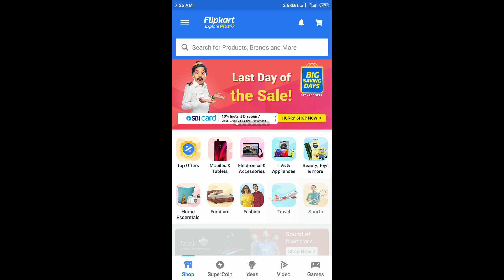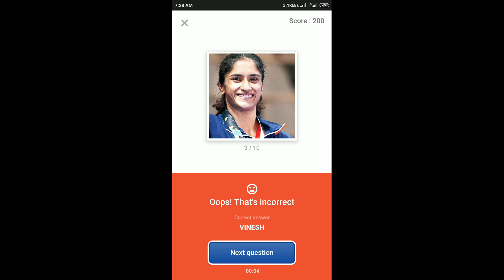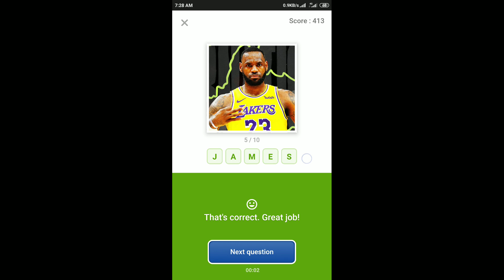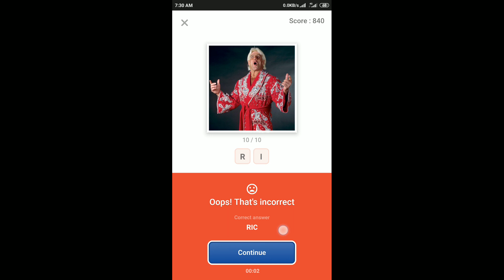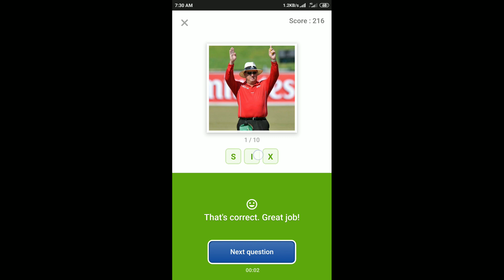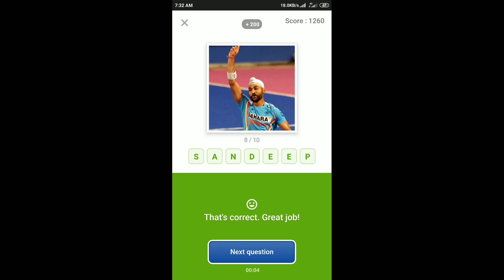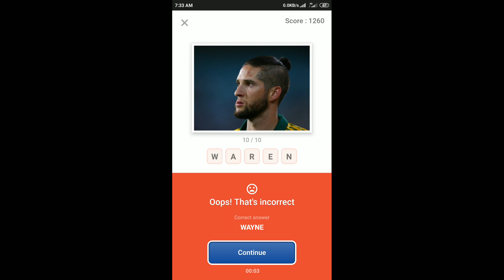Flipkart Guess What Quiz Answers Today | 21 September 2020 | Flipkart Game Zone | Part 1